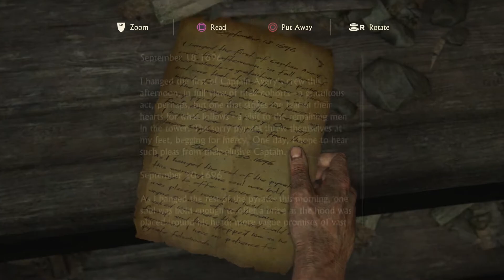The Problem with The Last Of Us: Remake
Hello, fellas. I decided to talk what I think is the biggest problem with The Last Of Us Part 1 Remake, that is the community, who's uncapable of receiving a different opinion and responding in a not passive-aggressive way. In my opinion, if you think the game is worth 70 euros, you can buy it, the rest of us just don't the undecisive ones to be lured by thought that this game is actually worth the full price, when they could have wasted on a different game.

We might just have a different opinion and that's okay.

PS: I said the wrong price tag in the video, what I meant to say was 70 euros.